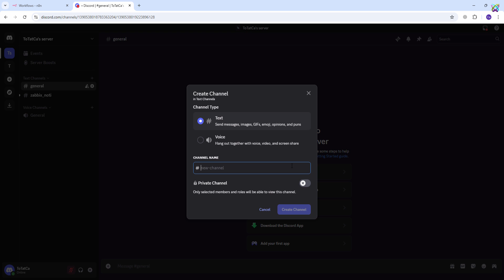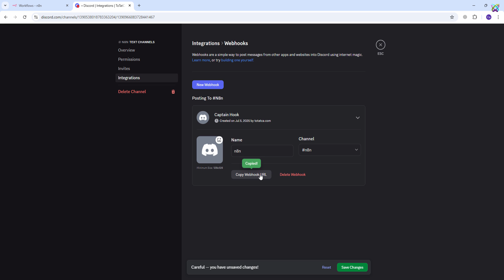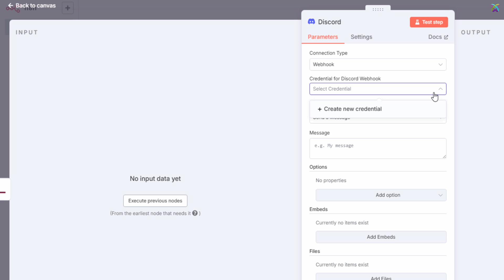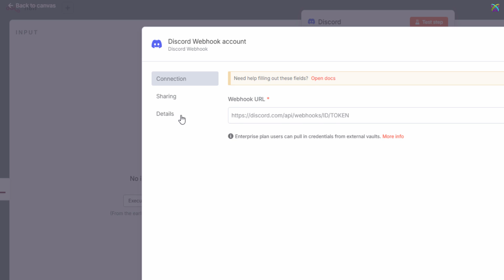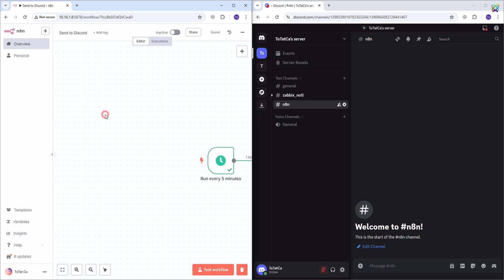N8N - How to Add Discord Node and Send Webhook Messages in N8N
📌 n8n tutorials

📌 Similar tutorials

📌 Docker tutorials

In this video, I’ll show you how to integrate Discord into your n8n workflow using webhooks.

Step by step, we’ll configure the Discord node, set up a webhook, and use it to send automated messages — like ping results — directly to your Discord channel.

Whether you're building an alerting system or just automating routine tasks, this guide is perfect for beginners and anyone looking to expand their n8n skills.

🔧 Tools used: n8n (self-hosted), Discord, Webhook, Execute Command node